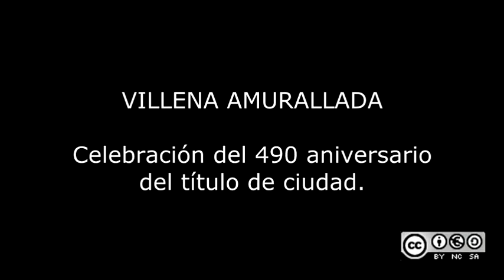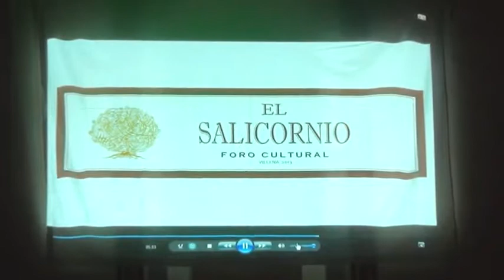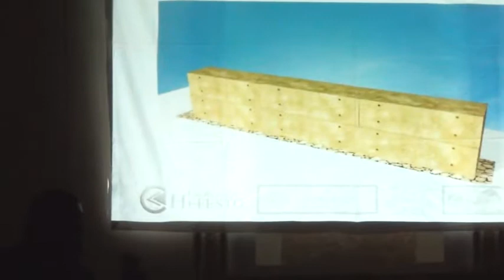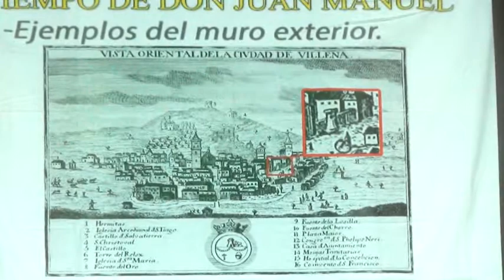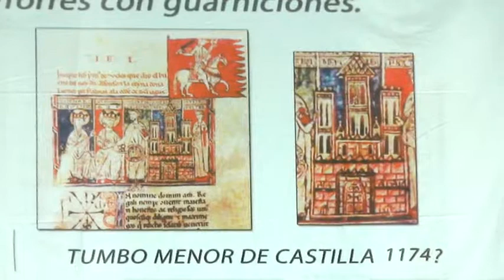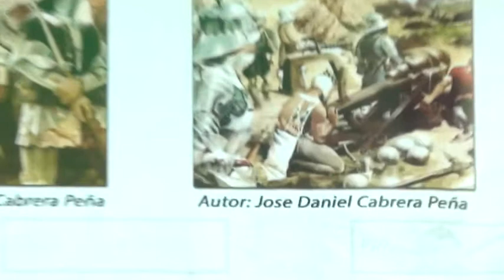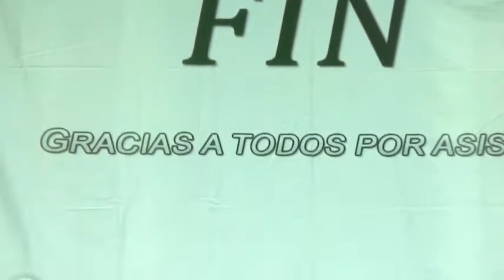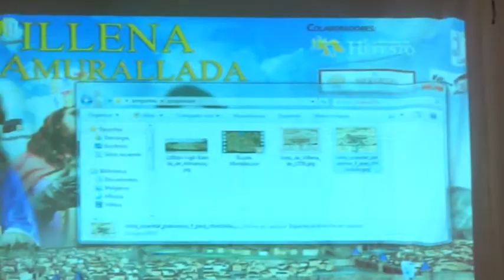Villena amurallada. Conferencia.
Desde el foro Cultural Salicornio llega la conferencia “Villena amurallada” explicada por David García Gómez y el trabajo en infografía de las Runas de Hefesto, cuyas imágenes en 3D ayudaron a viajar siglos atrás e imaginar cómo pudo ser la Villena del pasado, la disertación y explicaciones de esta nueva tesis que no dejo indiferente a ningún asistente, abre una nueva vía de debate sobre la Villena medieval.

La charla estuvo acompañada por los textos de Ernesto Pardo y la música de Juan José Lillo, Paco Serra y Pepe Cabanes.

Todo ello contribuyó a dar un sabor especial al 490 aniversario de la concesión del título de Ciudad a Villena.